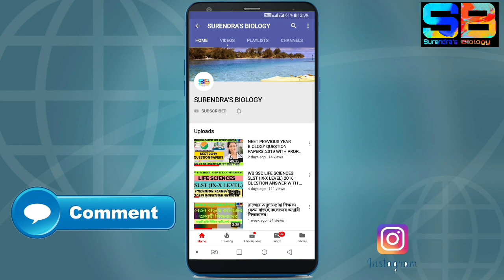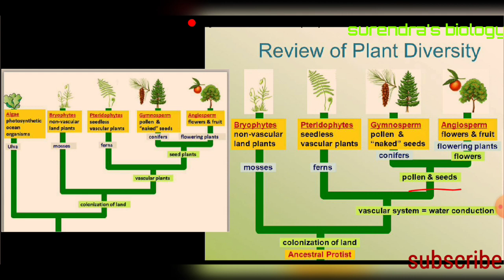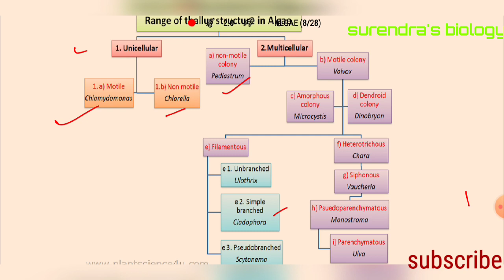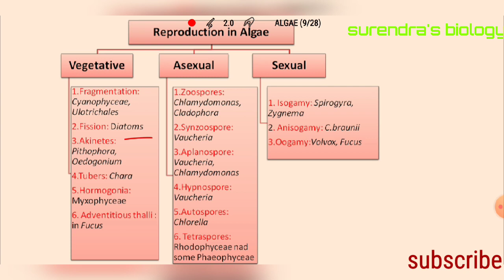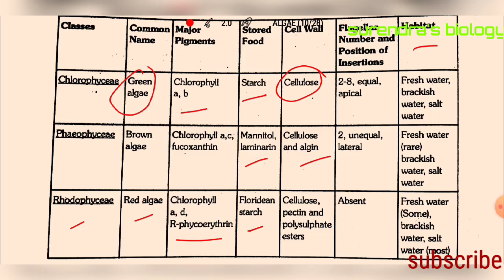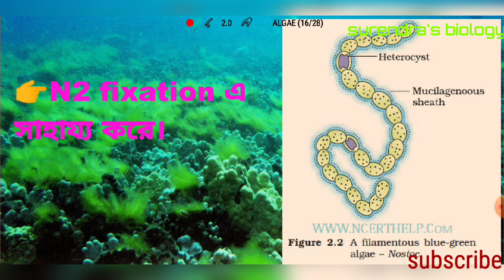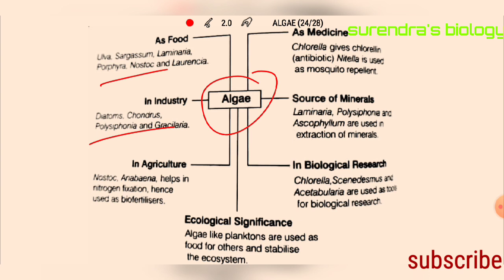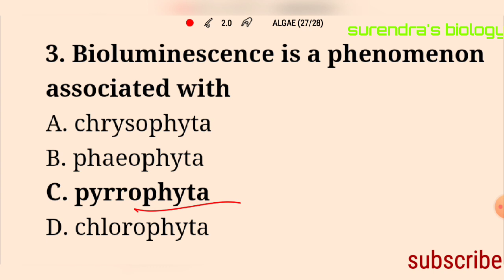Algae Theory and Question Answer practice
Most vital class for all biology students.